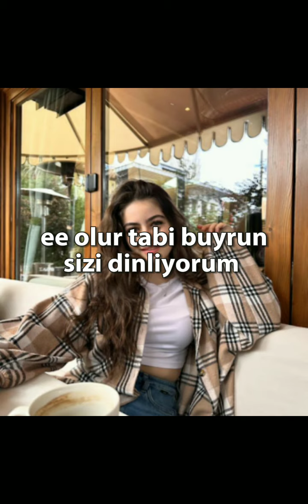BİTTİ Mİ ? 8.BÖLÜM İYİ SEYİRLER💙leyçadizi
beğendiyseniz Like atmayı unutmayınnn!!leyçadizi